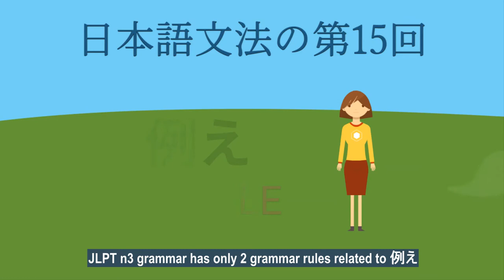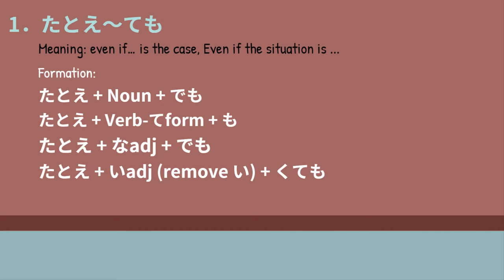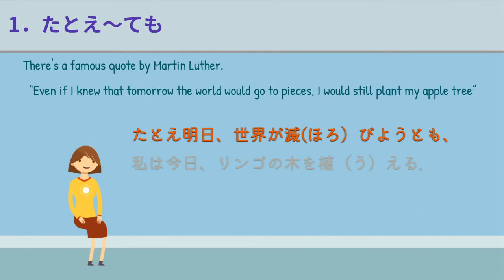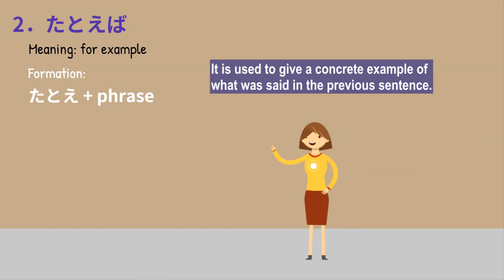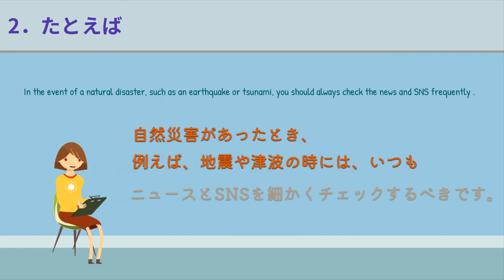[Intermediate Japanese] Japanese Grammar#015 | JLPT N3 | たとえ・たとえーでも・たとえば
15th Japanese Grammar Class
今日は日本語文法の第15回目のクラスです。

Last time, we studied all the grammar related to わけ in JLPT N3. This time, let's master the grammar related to たとえ。In this case, it would be good to check the usage of Kanji, right? 例え　This is how the Kanji in たとえ　are written. This is a noun and the meaning of "例え" is "example".

JLPT n3 grammar has only 2 grammar rules related to 例え. Compared to other n3 grammar so far, it probably would feel simple to you.